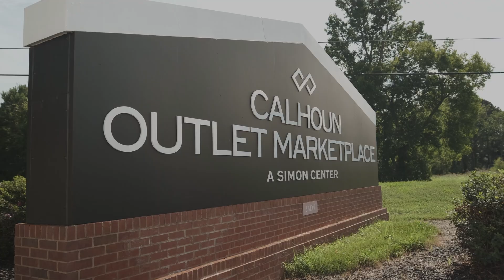Outlet Mall 16x9